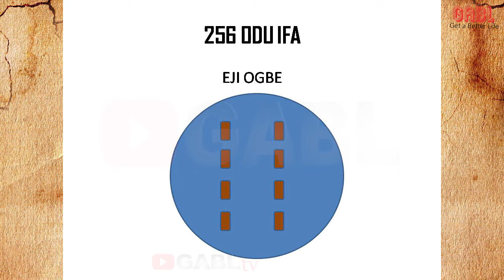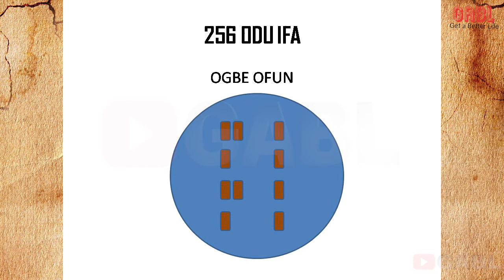Eji Ogbe Odu Ifa & Its 15 Minor/Omo Odu Ifa Names & Signs in Ifa Religion/Yoruba Religion | 256 Odu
Eji Ogbe Odu Ifa & Its 15 Minor Odu Ifa Names & Signs in Ifa Religion/Yoruba Religion. There are 16 Major Odu Ifa in Ifa Religion. There are 240 Minor Odu Ifa. In this episode 1, It mentions Eji Ogbe and the minor Odu attached to it.